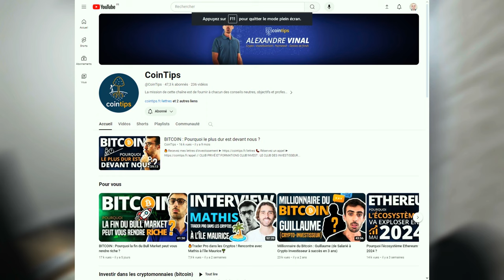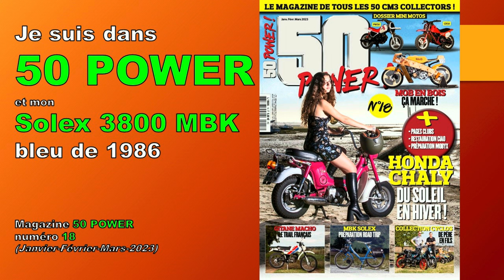Projets 2024 & Bilan 2023 - Lord Authentic | Divers & Autres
VLOG sur le bilan 2023 et les projets 2024 de mes activités.

=== BILAN 2023 ===

INTRODUCTION

CRYPTOMONNAIES

SLAM

SOLEX

Mes sorties Solex 2023
- Rando Mob' & 50cc du moto club de Chalindrey (6 mai)
- Chambley circuit [54] (5 aout)
- Gundobylette à Gundolsheim [68] (6 aout)
- Grieges (26 août - 35e édition)
- Balade association VeloSoleX Schweiz (2 septembre)
- Rassemblement Mobylette Solex Bois-Colombes  (8 octobre)

Tutoriaux Solex
= aucun =

DIVERS

=== PROJETS 2024 ===

DIVERS

SOLEX

- Carter moteur sur base 3800 / 5000 par Marcel VAN De VEN

SLAM

3e THEME A VENIR ...

=== CONCLUSION ===

ET LONGUE VIE À LA PASSION !!!

Musiques d'accompagnement :
Voyage détendue-Musique IA (Banque de musique issue de Wondershare Filmora)